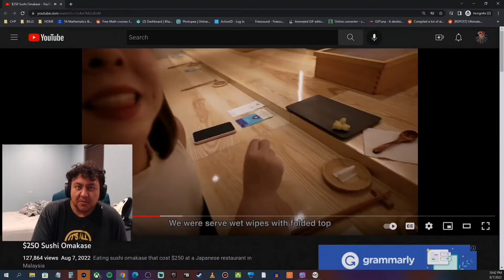😮 IVE NEVER HEARD THIS LADY SPEAK... / DANCING BACON REACT / FUNNY VIDEOS TWITCH STREAM CLIPS VIRAL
ABOUT:
WATCH ME DO SOME GAMING, IMPROVE, SKITS, WHAT EVER. IF I DO STREAM I DONT HAVE A SCHEDULE, BUT MY TWITCH IS BELOW

Regardless, I greatly appreciate you being here, and say what's up. Ask me anything, or let me know how my Videos/Streams are.

     Thanks you Smiling Face :D!